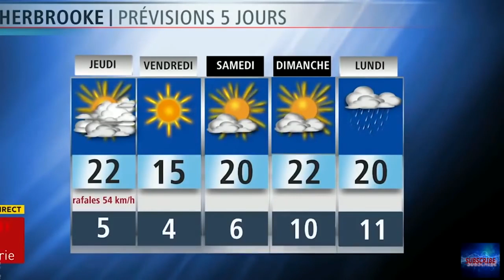Fail Compilation TV Reporters